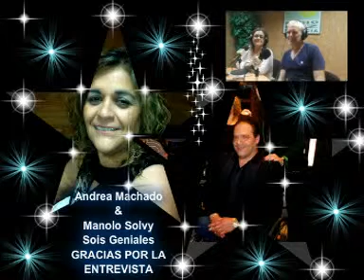INTERESANTE ENTREVISTA 2012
ENTREVISTA A EVA BARRES EN RADIO LUZ DE VALENCIA 99.9 DURANTE EL MES DE NOVIEMBRE,NUEVOS PROYECTOS Y NOTICIAS , REALIZADA POR ANDREA MACHADO Y MANOLO SOLVI.